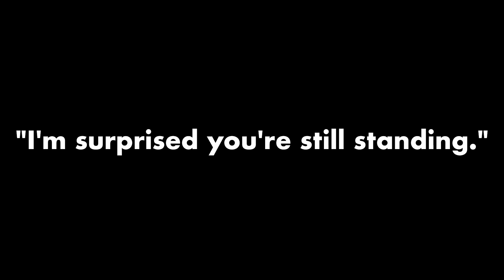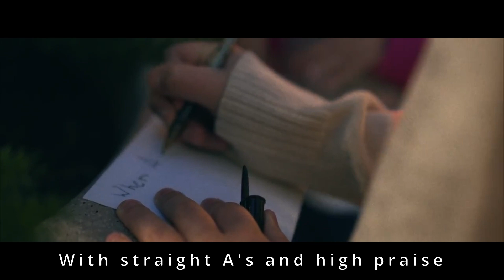Is There More to Life Than This? // Going Through Something (w/ Backstory and Lyrics)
Alpha Session #1